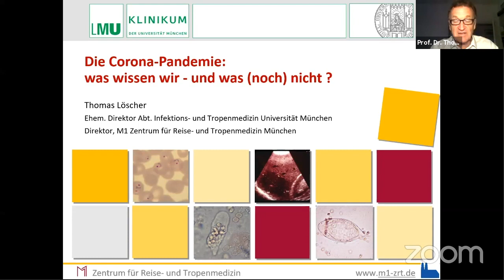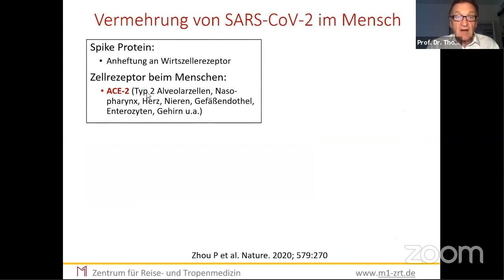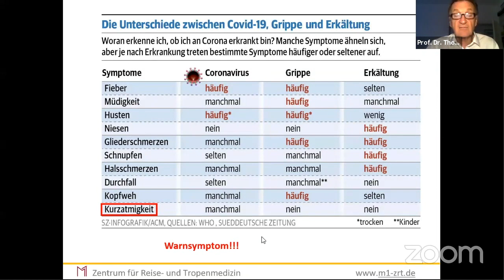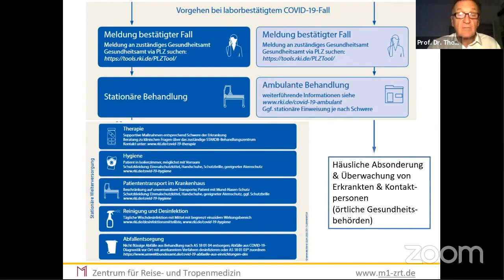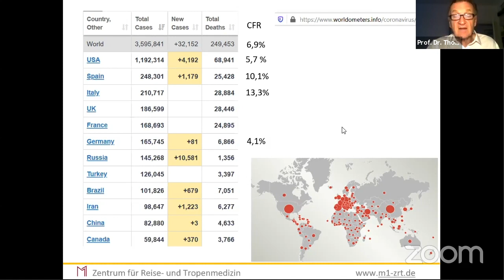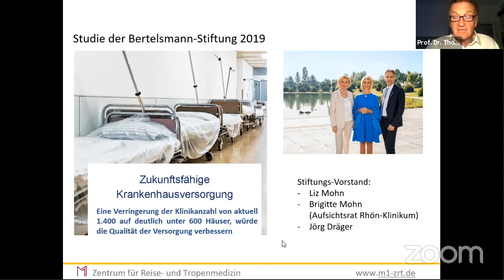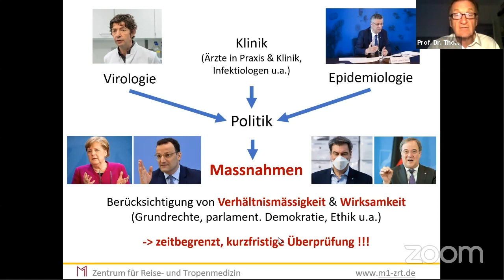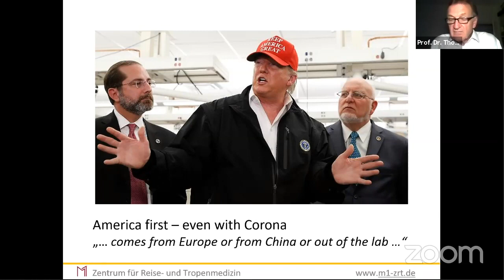Die Corona-Pandemie - was wissen wir und was noch nicht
Die Corona-Pandemie bestimmt derzeit unser Leben in einer Weise, wie wir uns das zuvor nicht vorstellen konnten. Auch wenn wir täglich dazulernen, sind viele Fragen zu dieser neuen Krankheit offen: Woher kommt sie? Wer ist besonders gefährdet? Wie kann ich mich und andere schützen? Wie lange wird sie unser Leben bestimmen? Wann gibt es wirksame Medikamente, wann eine Impfung?

Prof. Dr. med. Thomas Löscher ist Facharzt für Innere Medizin, Zusatzbezeichnung Infektiologie und Tropenmedizin. Von 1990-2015 war er Direktor der Abteilung für Infektions- und Tropenmedizin, Klinikum der LMU und ist seit 2016 Direktor des M1 Zentrums für Infektions-, Tropen- und Reisemedizin, München.

Veranstalter: Volkshochschule Südost